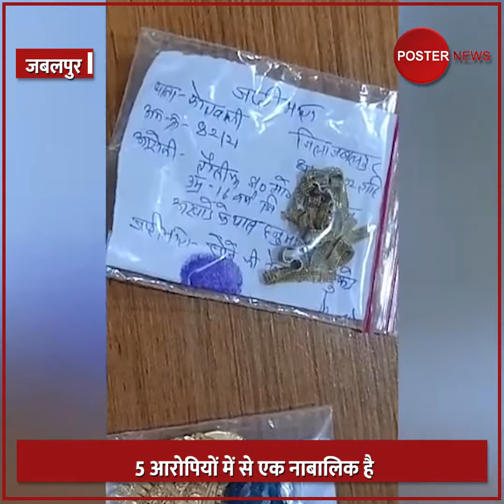जबलपुर पुलिस ने किया लूट का खुलासा, 5 आरोपी गिरफ्तार